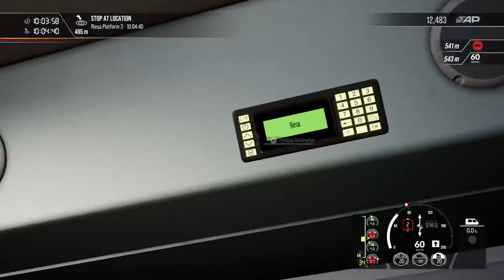Train Sim World 2 Nahverkehr Dresden